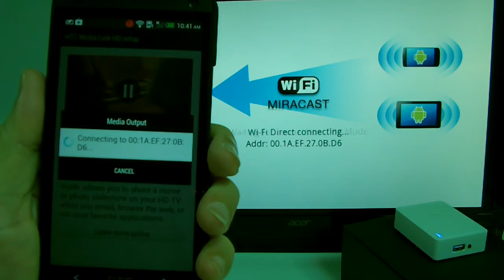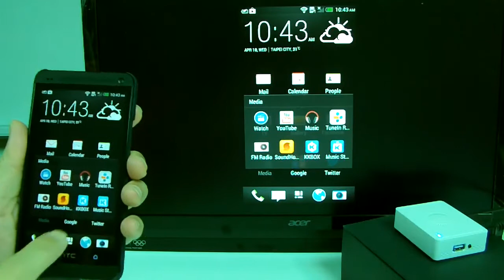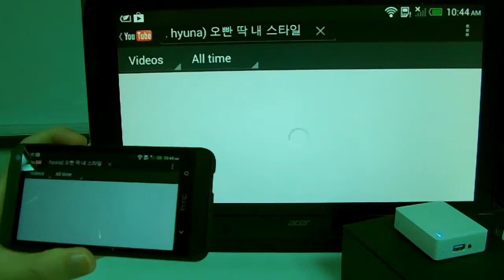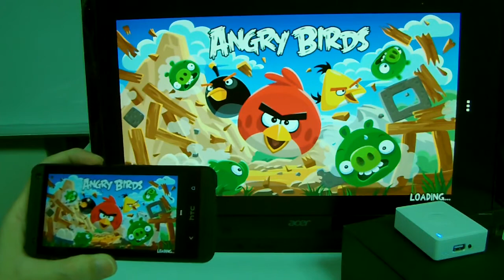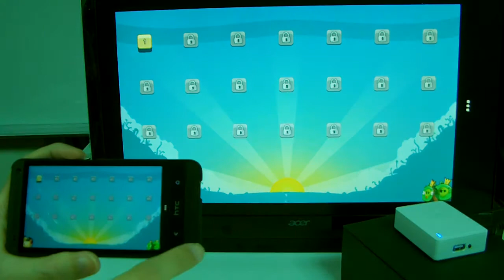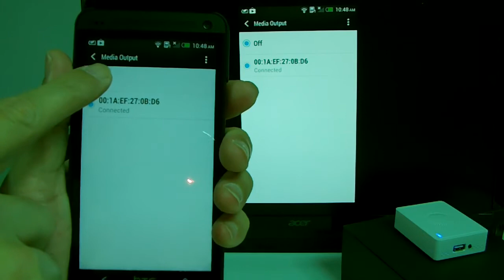Miracast Testing : HTC new One (2)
Miracast Testing : Play Game, Visit Youtube, see video and photo.